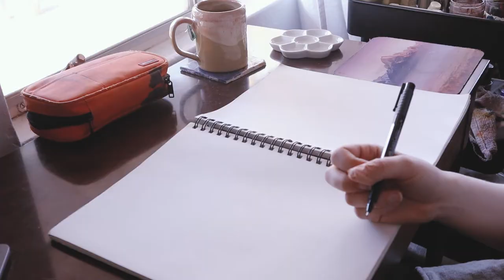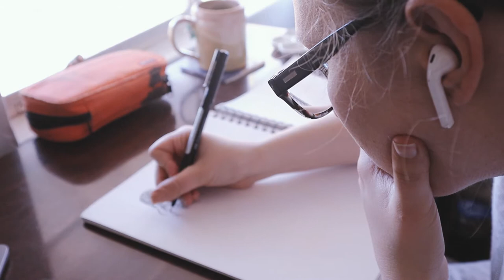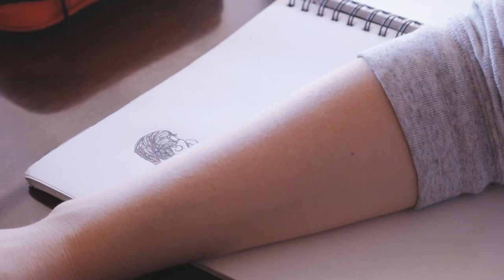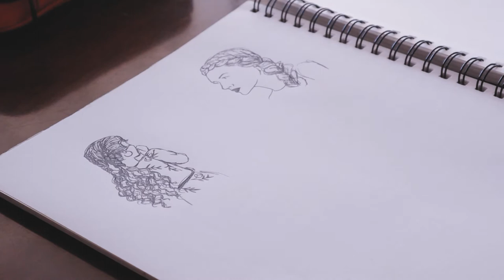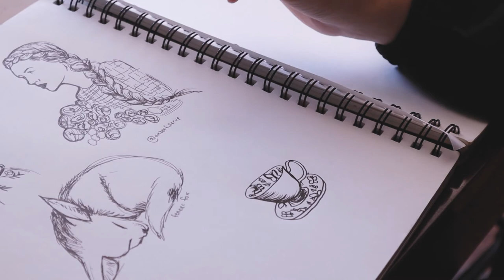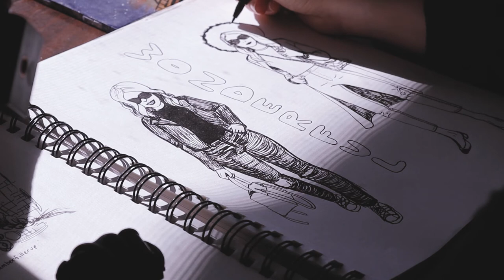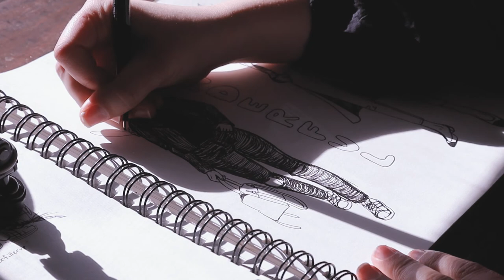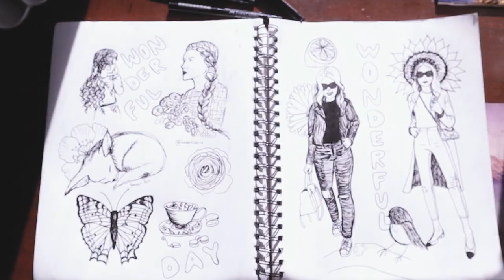draw with me // sketching & real talk about insecurities + self-rediscovery ✏️💭💫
**TRIGGER WARNING** I should have mentioned this in the video but I wasn't thinking straight. In the first couple minutes I mention suicide. If this is triggering to you please skip past the 3:00 mark. I don't think it is mentioned anywhere else in the video.

If you are struggling with thoughts of suicide please seek out help.

Supplies used:
- Faber-Castell PITT Artist Pens
- XL Canson Mixed Media Sketchbook

Serengetee.com - Enter "ASEDAR" at checkout to save 20% on your purchase